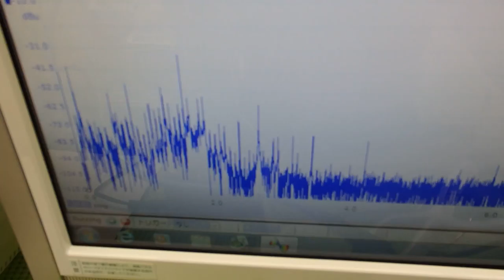オリジナル超音波プローブの「発振・制御」技術 ultrasonic-labo